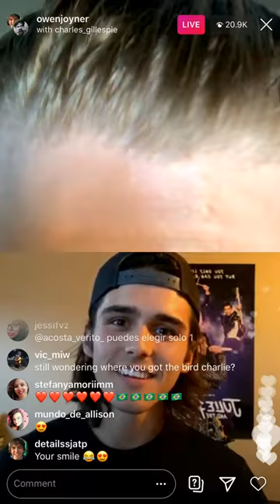Charlie puts a dead bird in Owens backpack 😂